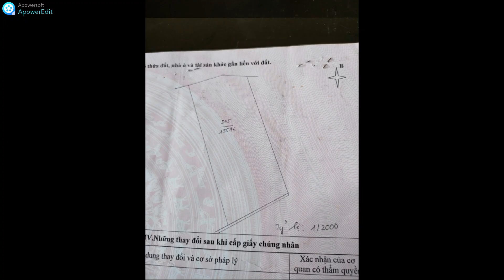Bán 1,5ha vuông đẹp nhà cửa điện nước đầy đủ gần trung tâm LÂM HÀ_LÂM ĐỒNG 0379 590 939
Bán 1,5ha vuông đẹp nhà cửa điện nước đầy đủ gần trung tâm sổ sách đầy đủ giá150tr/sao LÂM HÀ_LÂM ĐỒNG Lh : 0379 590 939
sổ sách đầy đủ
Đất Vườn Lâm Đồng
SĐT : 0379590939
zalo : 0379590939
©Bản quyên này thuộc về kênh youtube Đất Vườn Lâm Đồng